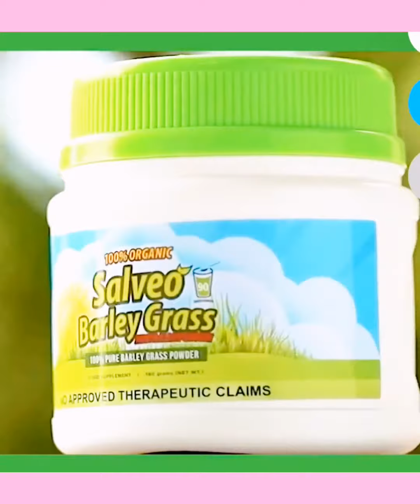AFTER SURGERY MAG-SALVEO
50/50 ako sa hospital ang it take three surgeries that make me "LANTANG GULAY MIRACLE" kase ikaw ba naman abutin ng almost 7 hours sa OR plus another two major procedures after that and six months lying with TUBO connected to my Liver... After the final procefure were several listed meficines for me to take to recover faster but i take it only for one week because i felt i'm geting worse. I rrsearch and found out Salveo Barley Grass and started to take it.  A month after i looked like what i've should be before my health crisis.

Salveo Barley Grass powder mixed on a cold water boost our body's immune systemd. Have you tried it? Shop and Sign Up with me at m.me/randeefb

We entertain you with Asean Culture of informative facts, truths, discoveries, travels, events arts and literatures.

FLYERS TV is an independent channel promoting the wellness of everybody. We influence the communities with the information fueled by facts and truths. Fake news is no-place here. We assure everybody that we only share things that may help all of our concerns, the public communities. Rest assured that we will upload videos that promote unity as a country, healing  and solidarity. You are all welcome to comment and suggest any topic to be consider for the next upload.

Here on FLYERS TV we also extend services beyond our scope like helping the needy and the less fortunate in our communities.

GCash Support Account:
🍁 Randy Dioneda